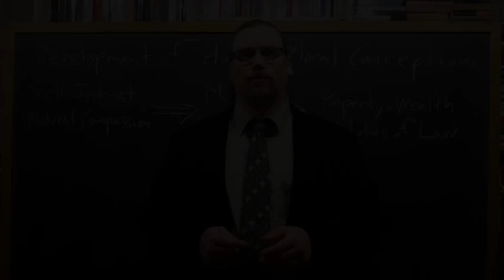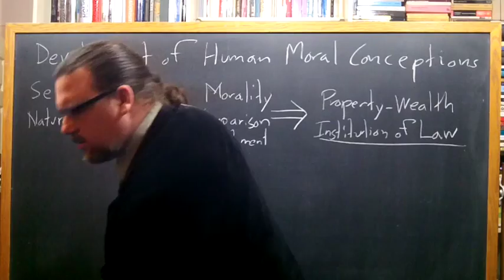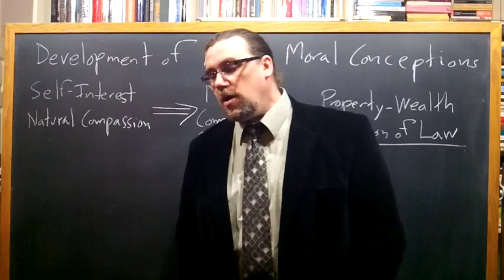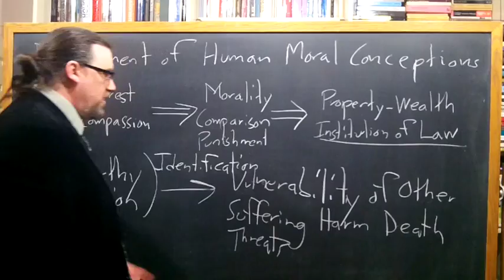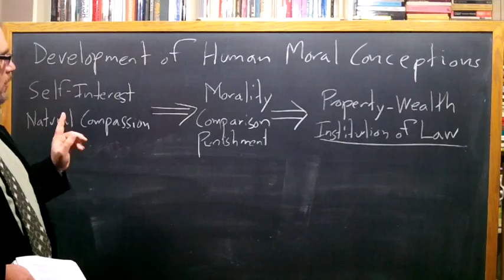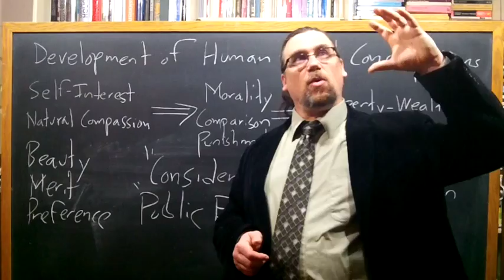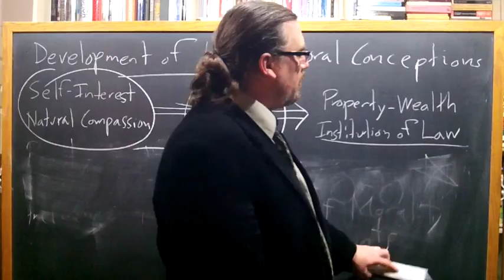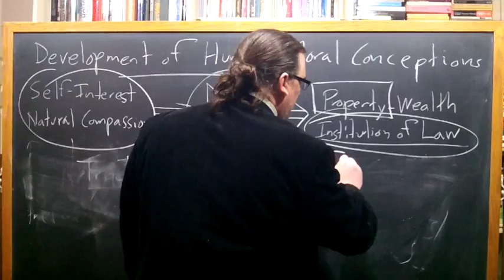World Views and Values: Rousseau, Discourse on the Origins of Inequality (lecture 5)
The course was originally developed for students at Marist College.   In this portion of the class, we are reading, examining, and discussing portions of Jean-Jacques Rousseau's work, the Discourse on the Origins of Inequality Among Human Beings

This video examines Rousseau's views on the development of moral conceptions as human beings move from the state of nature, to primitive societies, and into civilizations

You can find the copy of the text I am using for this sequence on Rousseau